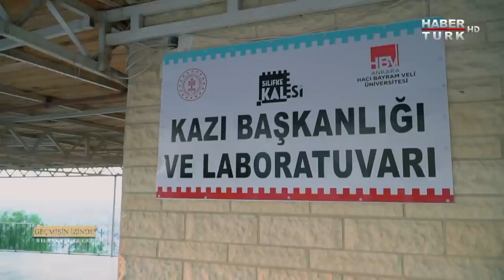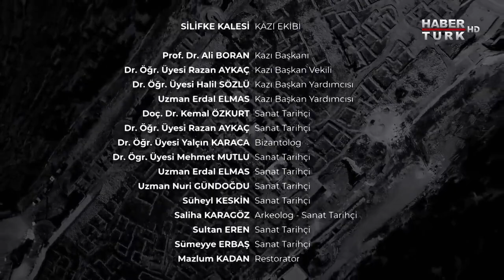Silifke Kalesi’nin Gizemli Hikayesi | Geçmişin İzinde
Geçmişin İzinde Silifke Kalesi'nde...

Her dönemde önemli bir korunak olan Silifke Kalesi hakkında bilinmeyenler… Silifke Kalesi’nde hangi kültürler hangi gizemli izleri bırakmış?

Geçmişin İzinde | 24 Ekim 2020